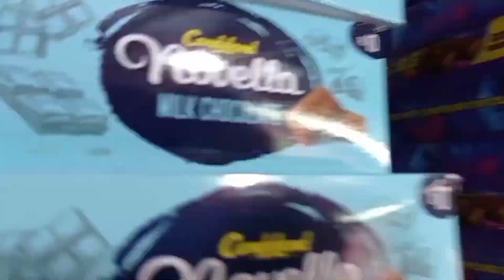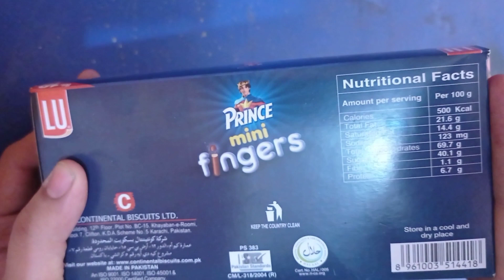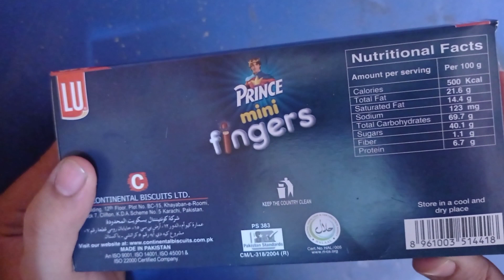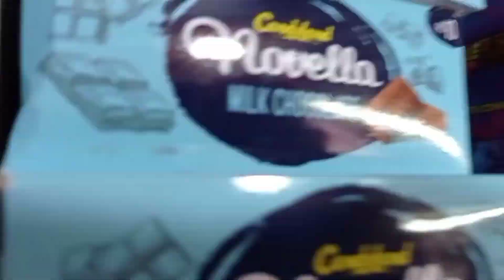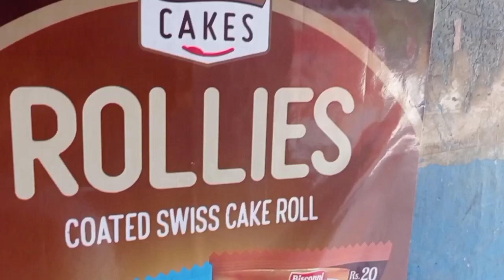Prince Mini Fingers LU | INGREDIENTS | NUTRITIONAL FACT | REVIEW | PAKISTANI PRODUCT | TRY N ENJOY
prince mini fingers,
prince mini fingers ad,
prince mini finger add,
prince mini finger biscuit,
prince mini fingers pakistan,
prince mini finger ad,
prince mini finger cartoon
princess,
princess cartoon,
prince ali,
princess story,
prince cartoon,
princess barbie doll,
prince ali khan,
prince movie,
prince ali khan new song 2021,
prince pearl,
prince coat,
prince songs,
prince ali song,
prince ali khan new song 2020,
prince ali new song,
prince ali khan song,
prince adnan,
a princess doesn't cry,
a princess,
a princess for christmas full movie,
a princess for christmas,
a prince for christmas full movie,
a princess doesn't cry gacha life,
a princess don't cry song,
a princess for christmas trailer,
prince biscuit,
prince biscuit cartoon,
prince biscuit recipe,
prince biscuit song,
prince balochistani song,
prince biscuit ad,
prince bali,
prince biscuit wale cartoon,
b prince family,
b princess,
b princess studio,
b prince alabama,
b prince and son,
billy jack b prince,
jr r&b prince songs,
mel b prince,
prince car,
prince cartoon episode 1,
prince cartoon episode 7,
prince cartoon full movie,
prince charles,
prince cartoon in urdu,
c prince gulf eco friendly,
c prince family,
c prince charles,
studio c prince charming,
cookie swirl c princess,
cindy c prince,
studio c prince,
lady c prince andrew,
prince dance,
prince dhiman,
prince dfsk,
prince dance india dance,
prince drama,
prince de guzman,
prince dancer,
prince diana,
d princes,
d prince raghav dance,
d prince ft rema,
d prince goody bag,
d prince banana,
d prince vtuber,
d prince ft davido,
d princes and kings,
prince ea,
prince episode 1,
prince episode,
prince episode 7,
prince episode 8,
prince episode 6,
prince edward,
prince episode 4,
e princess,
e princesa,
e prince family,
e princesa remix,
e princess switch,
e princess bride,
e princess diaries,
e princess switch switched again,
prince full movie,
prince family,
prince full movie in hindi,
prince film songs,
prince fight,
prince fingers,
prince fight in roadies,
prince frock,
f princess,
fa princess im king,
r&f princess cove,
r&f princess cove 富力公主湾,
r&f princess cove condo,
f. f. prince video,
big f princess on wheels,
im a princess,
prince gaming,
prince glory 580,
prince glory 580 pro,
prince gaming yt,
prince george,
prince gadi,
prince gana,
prince glory 580 pro price in pakistan,
g prince song,
ji prince of new york,
ji prince,
ji prince of new york lyrics,
ji prince of new york type beat,
ji prince songs,
ji prince of new york xxl,
ji princess,
prince harry,
prince hamara hero,
prince hero,
prince hamdan,
prince harry and meghan markle,
prince harry wedding,
prince hamara hero cartoon,
prince hindi movie,
fresh prince,
h&h princess,
waro waro h prince,
n h prince raj,
joseph prince,
prince double h diss unikkatil,
h.e.r prince tribute,
princess nokia s.h.i.t,
prince in roadies,
prince iqbal motors,
prince indian movie,
prince in roadies audition,
prince in bigg boss 9,
prince in splitsvilla,
prince interview,
prince ibrahim,
i princess game,
i princess makeup,
i princess cartoon,
i prince charming,
u prince series,
i princess song,
i princess don't cry,
i princess dress up,
prince john,
prince jay damdaar veeru,
prince john cartoon,
prince jai dumdaar viru,
prince jai aur dumdaar viru,
prince jay,
prince jai dumdaar viru cartoon,
prince jay damdar viru,
j prince beef,
j prince songs,
j prince video,
j prince mgk,
j prince youngboy,
j prince interview,
j prince who is he,
j prince jr,
prince karim aga khan,
prince khan,
prince ka gana,
prince ke gane,
prince ke cartoon,
prince k07,
prince kahani,
prince ki video,
rk prince,
rk prince gamer,
k prince kenya,
rk prince gaming,
rk prince dj bisrasar,
k prince mystery,
k prince 2020,
k prince don't come my way,
prince latifa dubai,
prince lifestyle,
prince last episode,
prince live,
Lu biscuit